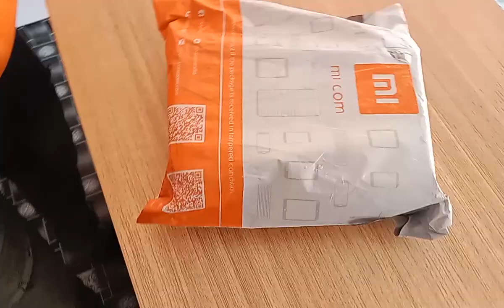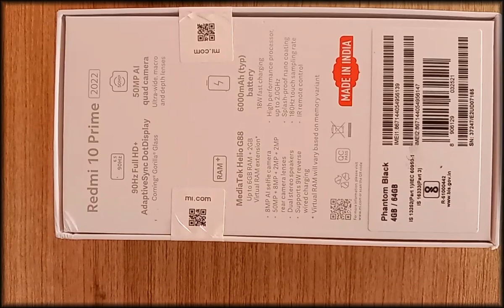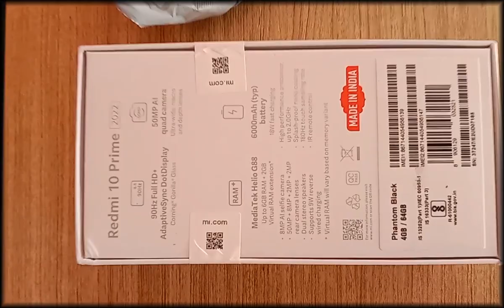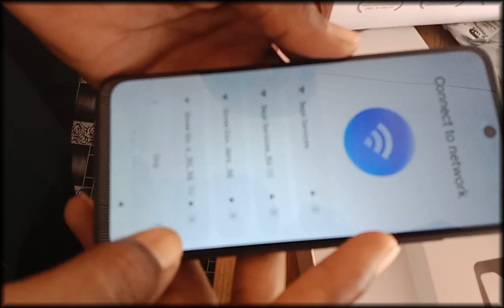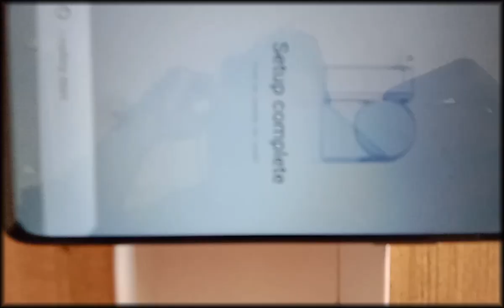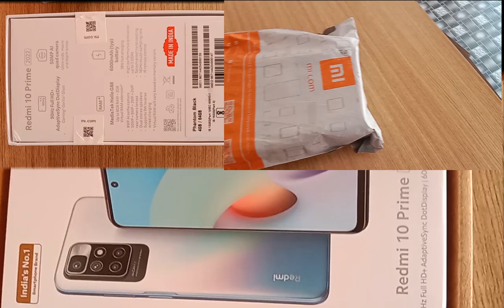Redmi 10 Prime: First Unboxing Video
The Redmi 10 Prime is a battery champ — nothing more, nothing less. This could be just the right phone if you're a heavy user, but everyone else should stay away. The battery just doesn't die. It's a solid two-day phone
Redmi 10 Prime ; Rear Camera 50MP + 8MP + 2MP + 2MP ; RAM 4GB, 6GB ; Storage 64GB, 128GB ; Battery Capacity 6000mAh ; OS Android 11.
Battery capacity (mAh): 6000
Release date: 3rd September 2021
Weight (g): 192.00
Diwali Sale